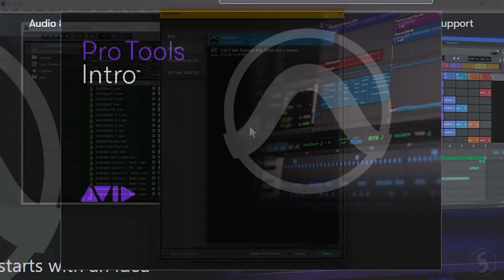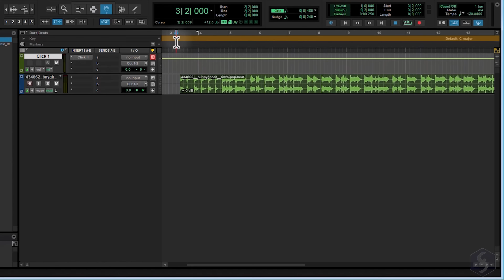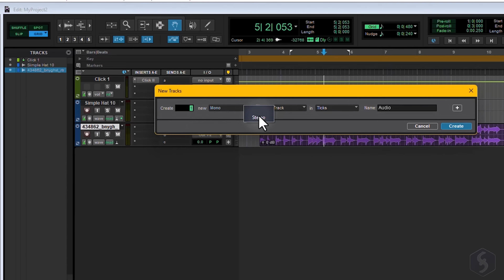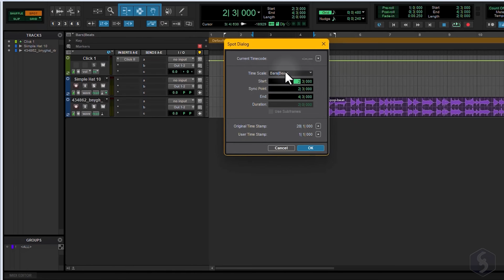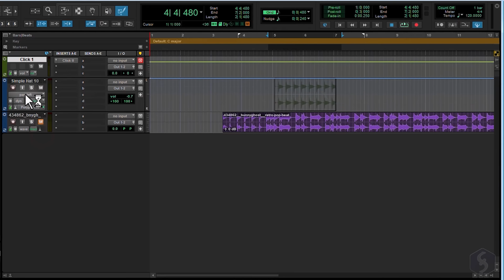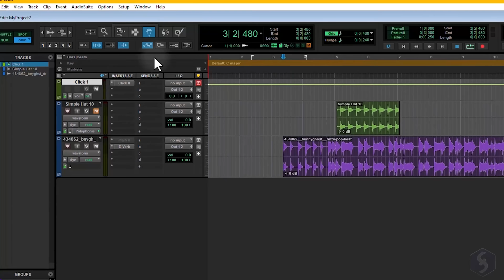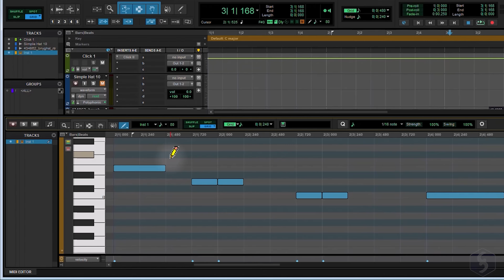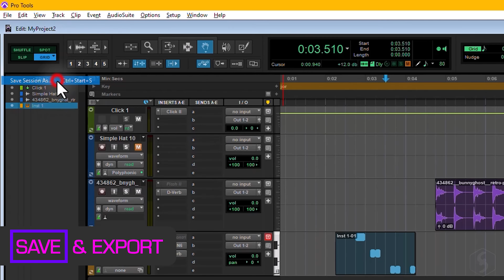Pro Tools - Tutorial for Beginners in 12 MINUTES! [ UPDATED ]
Learn how to use Pro Tools 2024 in only 12 mins! Check out this Pro Tools 2024 tutorial, good as Pro Tools Intro tutorial. Pro Tools for beginners.
Enable SUBTITLES if you have trouble at understanding the narration. Leave feedback if you can!

⭐️TIMESTAMPS
00:00 Introduction
00:28 Start with Pro Tools
01:02 Main Interface
01:25 Work with Samples
02:42 Audio Settings
03:03 Record Microphone
03:45 Clip Editing
05:48 Track Options, Automations
07:06 Apply Effects
08:16 Compose MIDI
10:28 Project Tempo
11:10 Save & Export

Pro Tools is one of the best DAW software you can use to make melodies, compositions, custom songs and much more, now available for free as Pro Tools Intro. In this short tutorial of 12 minutes we will see all the main important features you need to know to start using it, even if you are a total beginner. See how to compose, how to work with MIDI and also how to record with your microphone.